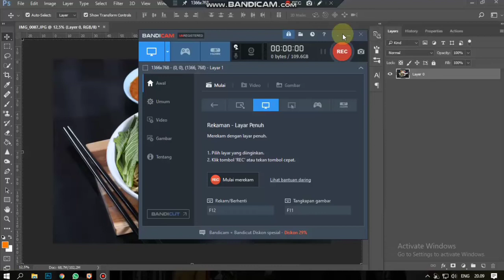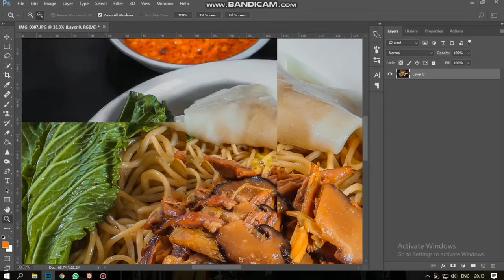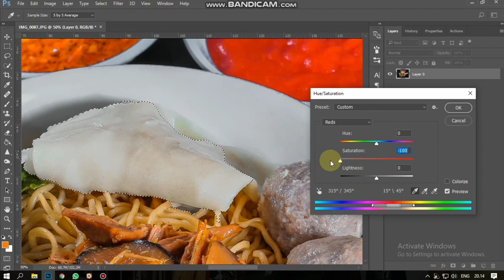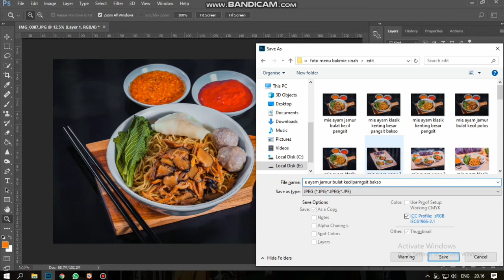Preset Effeck all food photography ADOBE PHOTOSHOP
Buat temen-temen yang BUTUH JASA FOTOGRAFI for more:
Wedding Cinematic | Photoshoot | Pre-wedding | B'Day | Arisan | Catalog | etc

Alamat : Jl. Kemuning II No.6, Pd. Kacang Tim., Kec. Pd. Aren, Kota Tangerang Selatan, Banten 15226